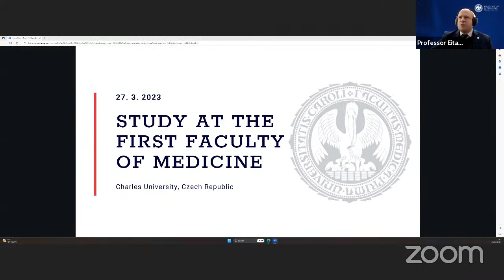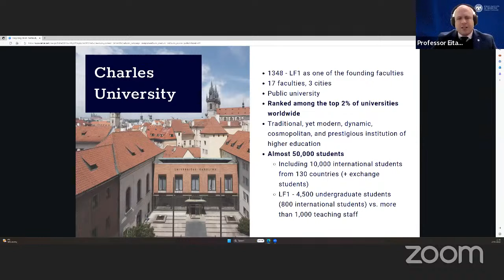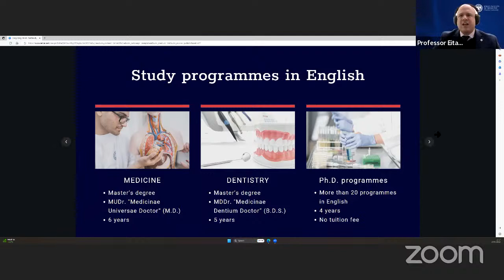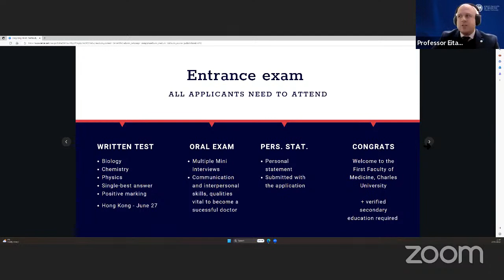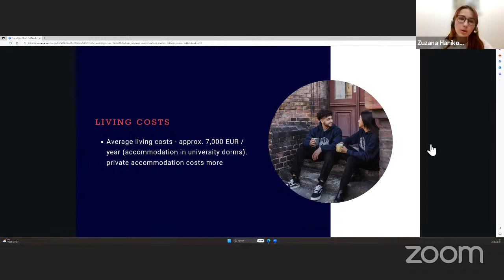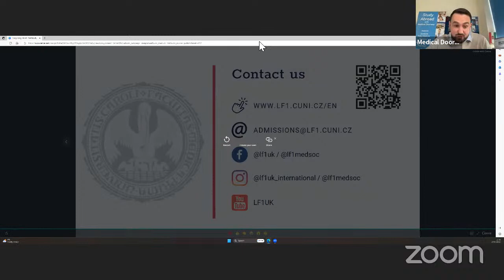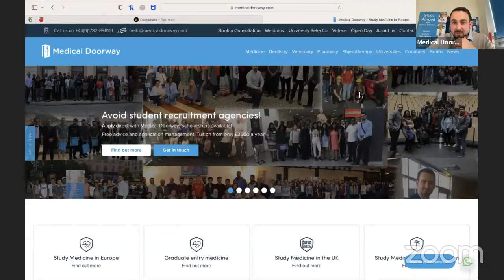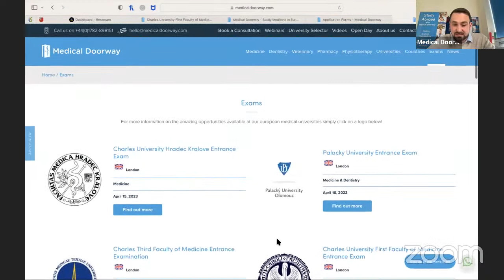Study Medicine or Dentistry at Charles University in Prague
Join Medical Doorway and Professor Eitan Brizman to explore why more students from Hong Kong and East Asia are applying to study at the prestigious Charles University in Prague. With over 600 years of history Charles University first Faculty of medicine is one of the world top medical schools. During this session you will have the opportunity to also listen to Dr Aaron C.P. Cheuk, a Hong Kong student, who recently graduated from Charles University and has commenced his career as a clinician in the USA.